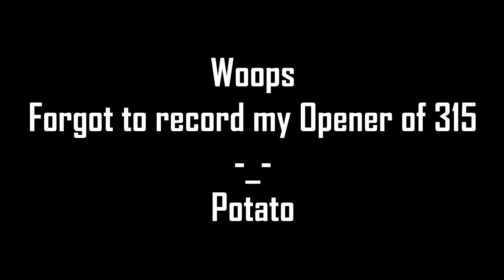Why Is This Happening?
Bench - 215 LBS
Deadlift - 395 LBS